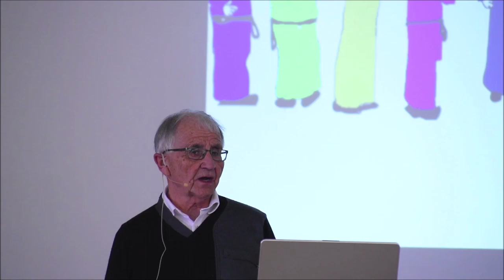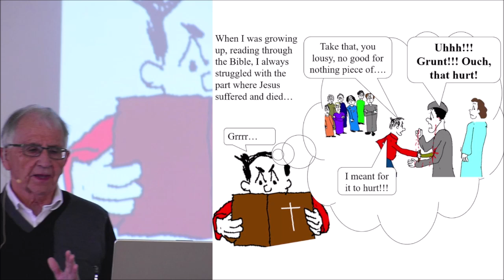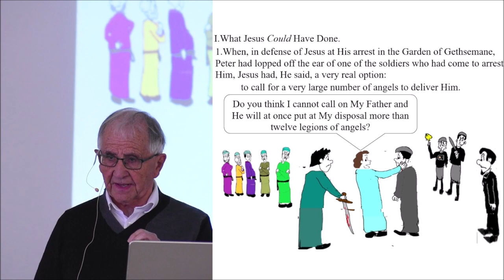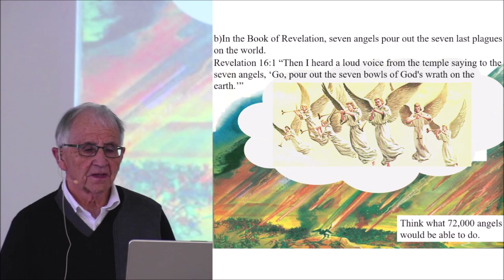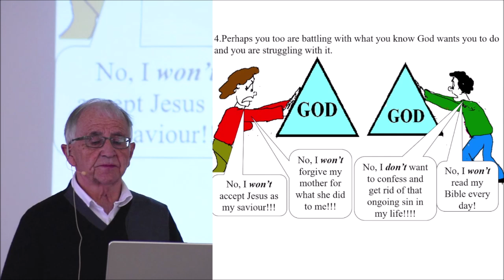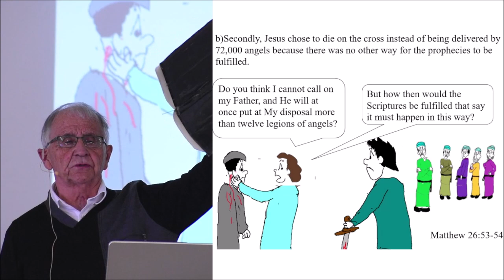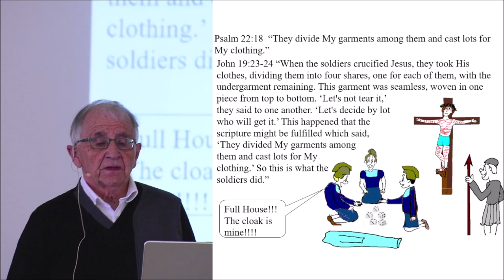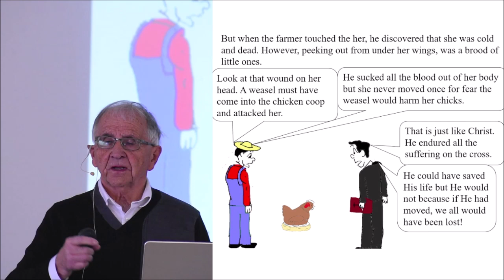He could have called ten thousand angels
In this Good Friday message which Pastor Henry has entitled, “He could have called ten thousand angels,” he tells of his experience of reading through the Bible when he was growing up: “I always struggled with the part that spoke of the suffering and death of Jesus Christ. I wanted to have been there and to defend Him; to fight off the arresting soldiers, lop off a few ears (and even do a lot more!) I wanted to stand up at His trial before Pontius Pilate and yell, “Foul! This is a travesty of justice!’; I wanted to  wrestle away the hammer from the hands of the soldiers driving the nails into His hands and feet.
 He goes on to say, “But, really, when you look at it, Jesus didn’t need the help of an 11 year old boy to get out of dying on the cross; He said He could’ve called for and God would have sent Him 10,000 angels to set Him free. But He didn’t, because He chose instead to die for you and me.”
 His message looks at the implications of that today.